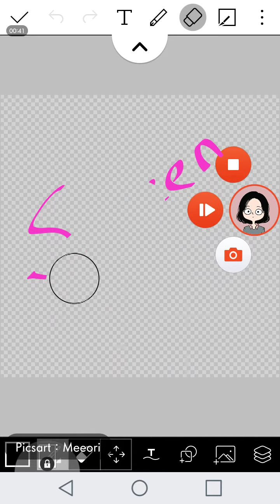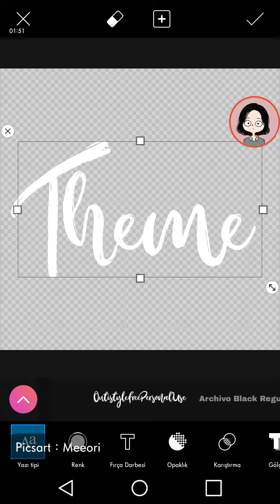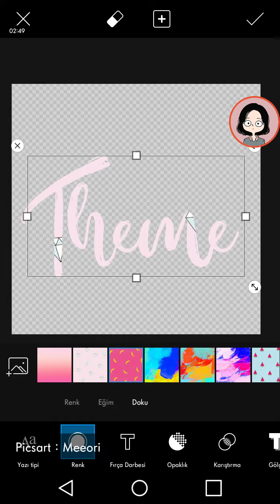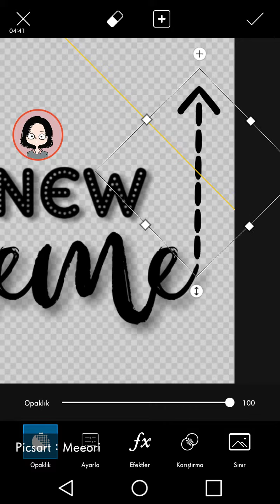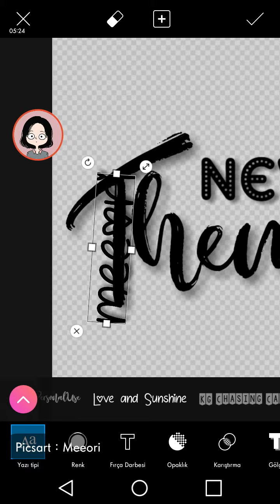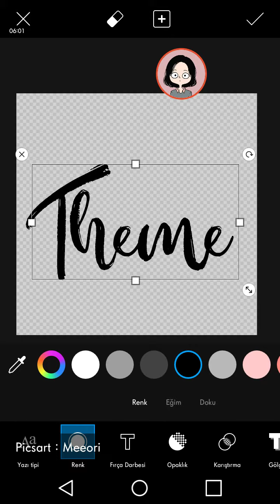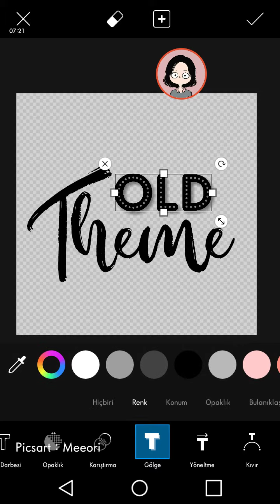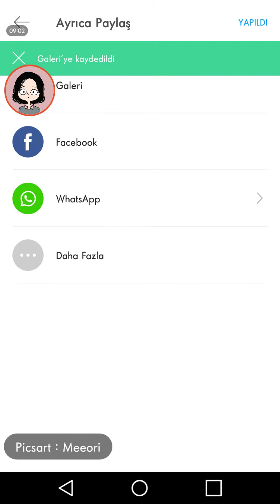Picsart / Meeori / Text • Word • Typography / Neon Font / Neon Yazı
Picsart : Meeori